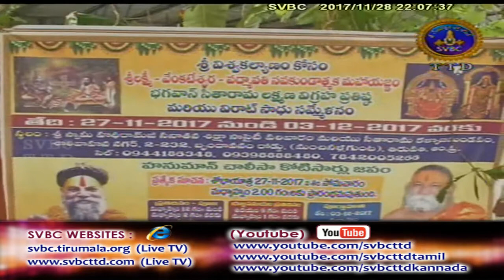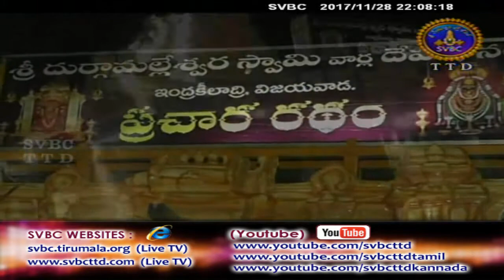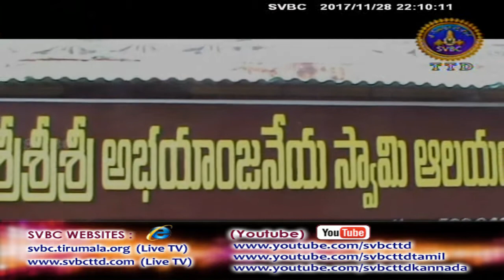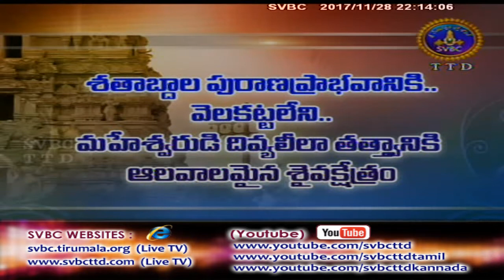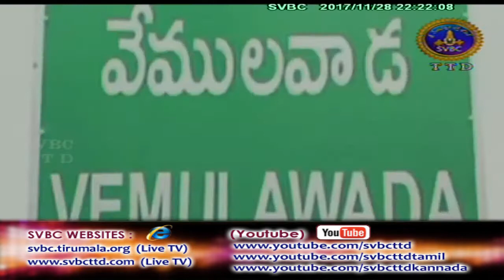Adhyatmika Viseshalu | 10PM | 28-11-17 | SVBC TTD